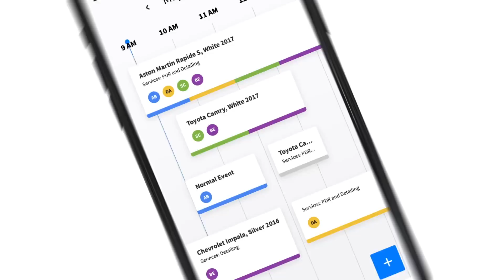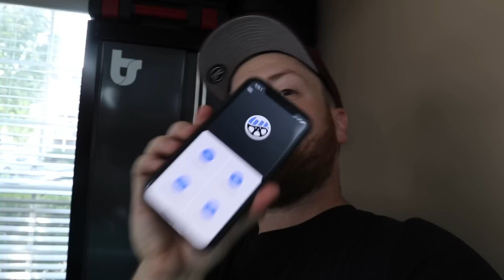I Owe You An Update... + my GT4 Replacement?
Time for a channel updates.  Plus we talk about where I've been and the Cayman GT4 replacement...

My eBay Store

Detailing Items Seen In This Video:

Rupes LHR75E 3" Polishing Machine
Pad Cleaner

My Gear I Use To Make Videos:

Camera Body
Wide Lens
Photo Lens
TriPod Mount
External Mic
Mic Windscreen
Baby GoPro
GoPro External Mic
GoPro Lapel Mic